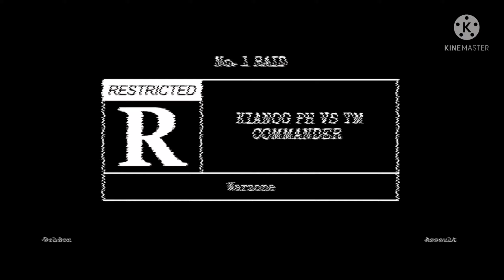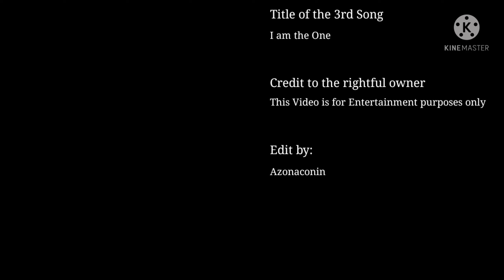WCRA: GOLDEN ASSAULT RAIDS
1st Song Title :  Astronaut in the Ocean (Alok Extended Remix)
Artist: Masked Wolf
Liscence to YouTube by: WMG in Behalf of Antlantic Record,... Etc.

Lyrics :
Astro-naut
Pass the baton, back to them all

2nd Song Title: Desert Brawl
Artist: Vans in Japan

3rd Song Title : I Am the One